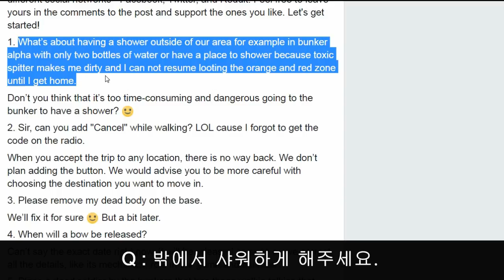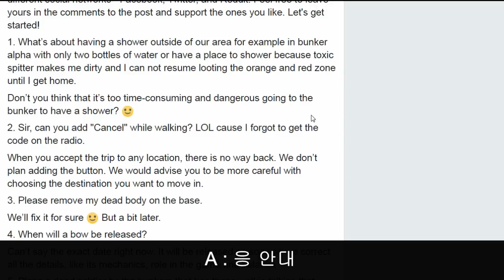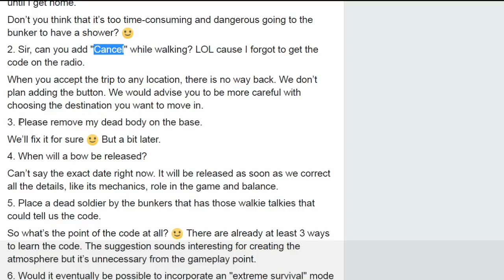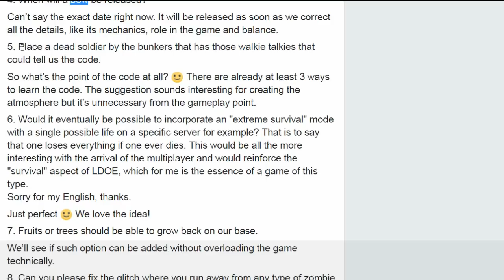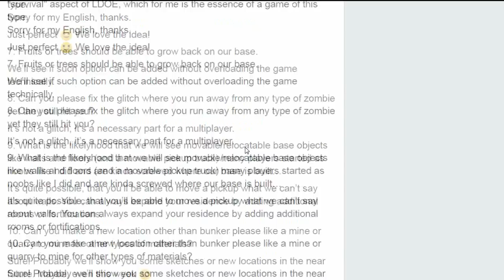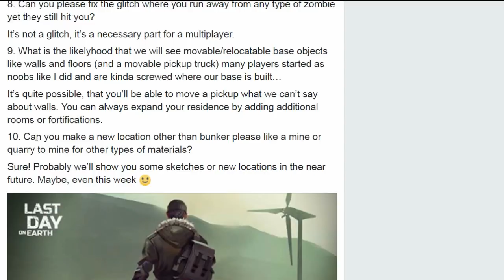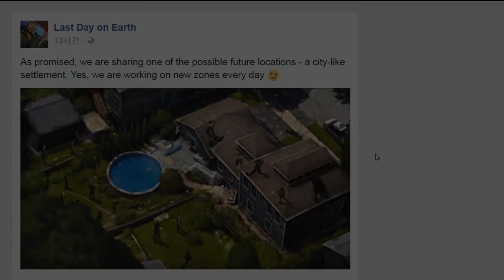라스트 데이 온 어스 - 공식 페이스북 질문과 답변 (신규 도시맵, 활 등 10가지) [last day on earth survival]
라스트 데이 온 어스 공식 페이스북에 올라온 신규맵, 활 등을 포함한 10가지 Q&A를 정리한 내용입니다.